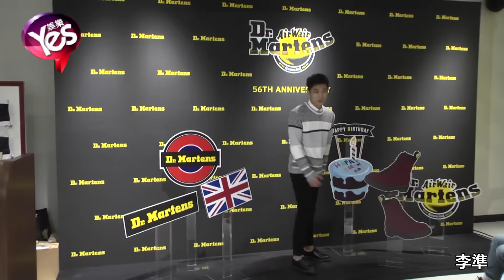【4年前】Girl's Day Yura露肩洋裝出席活動 秀五億韓元大美腿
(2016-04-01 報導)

四月一號下午某品牌在首爾舉行56週年紀念活動，邀請了幾位明星出席為品牌站臺，其中Girl's Day的Yura一襲黑色露肩洋裝出席，小露香肩又露美腿 立刻成為閃光燈焦點